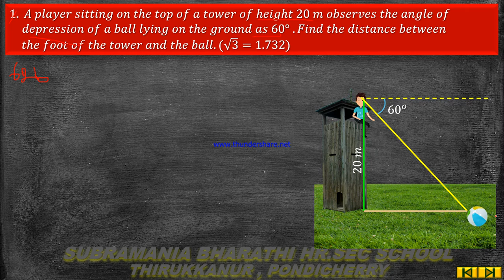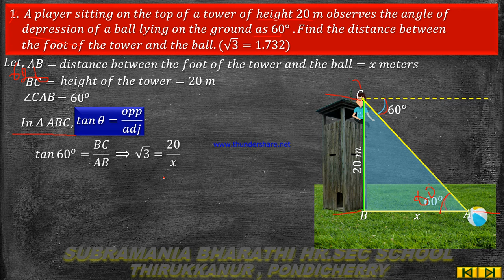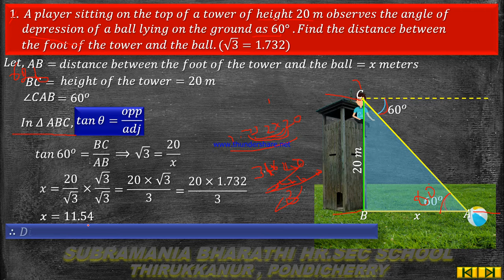X- STD- MATHEMATICS UNIT- 6 TRIGONOMETRY EXERCISE 6. 3 EXAMPLE 6 .26